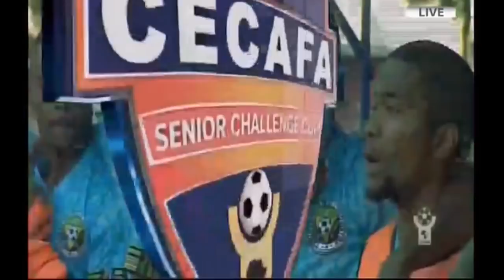Kenya Vs Zanzibar CECAFA Senior Challenge Cup Penalty Shootout December 17, 2017